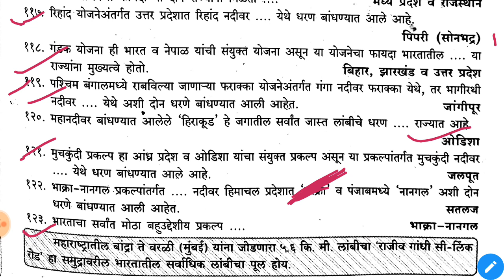Police bharti 2019 Questions part 7 | अतिशय महत्वाचे | Maharashtra police exam Questions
पोलिस भरती 2019 प्रश्णसंच भाग 7 | अतिशय महत्वाचे | Maharashtra police exam Questions | Police bharti 2019.

What's app channel join करण्यासाठी Police bharti असा मेसेज करा.

महाराष्ट्र पोलिस भरती प्रश्ण संच
Maharashtra police bharti Prashnasanch
Maharashtra police exam test and series